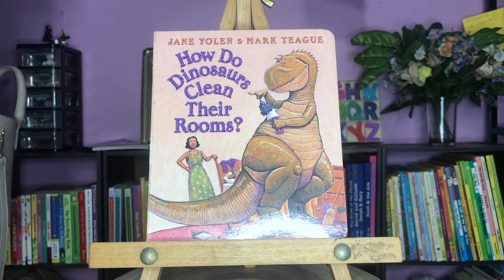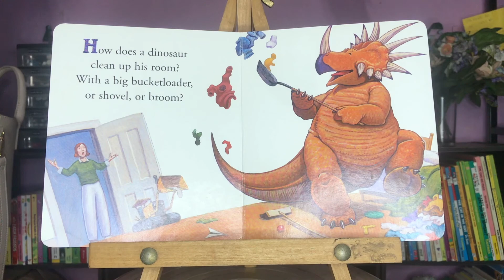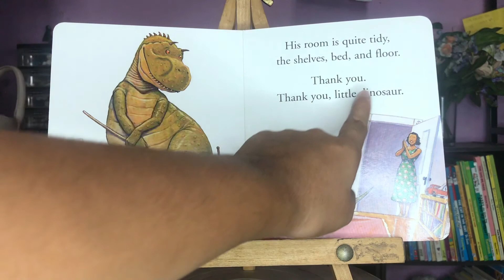How do Dinosaurs Clean their Rooms by Jane Yolen | Read by Teacher Jo (w/ Filipino ad libs)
Another book in Jane Yolen and Mark Teague's dinosaurs series that I love. This book is about cleaning which is a very important task children should find the joy in doing.

SOME REASONS WHY TEACHER JO LOVES THIS BOOK:
✨ It can be read to toddlers and preschoolers because it is short.
✨ It is a board book - sturdy and can be easily manipulated by younger kids.
✨ Very fun to read aloud because of the rhymes.
✨ Illustration is simple and on point - no unnecessary details and no attention-grabbing background.
✨ AGAIN, children can 100% relate to the book's content and examples.
✨ Has a contrasting storyline effect (i.e. samples at first were negative then later on positive) which promotes emphasis that is suggested for young learners.
✨ Names of the dinosaurs are written subtly but highly appreciated (especially for us parents and teachers who wants to show off to the kids, hehehe).

TIPS ON HOW TO READ THIS BOOK TO YOUR CHILD AND CLASS:
✨ Make sure to tick their minds first by asking them what they think is the answer to the question slash book title.
✨ Always ask the child the questions posted (not just to get them involved but to also know their stage in their moral development).
✨ Mention the name of the dinosaurs to expand their vocabulary (instead of just saying dinosaurs repetitively).
✨ Let them compare the positive and negative actions of the dinosaurs. You can utilize a venn diagram if you'd like to visually present.
✨ Since this is a very short book, review at the end and ask the kids why the latter part is what they should do as well.

***FOR ENTERTAINMENT AND/OR EDUCATIONAL PURPOSES ONLY***